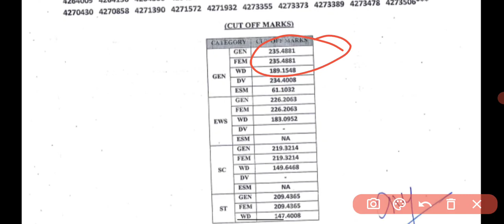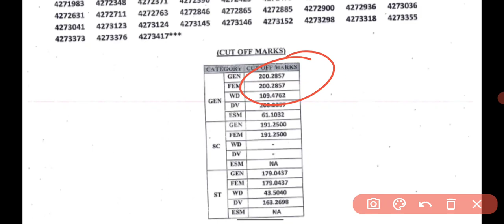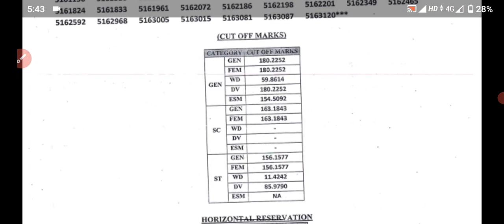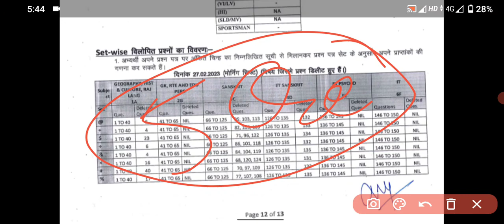आ गया Hindi Sanskrit Result देख cut off क्या रही। reet Hindi cut off 2023। REET Sanskrit cut off।